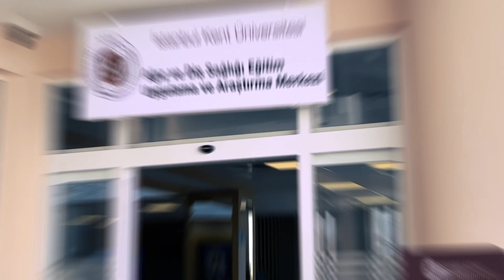İstanbul Kent Üniversitesi | 2023-2024 Akademik Yılı Tanıtım Filmi "Geleceğin Bu KENT'te"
Hayallerine attığın ilk adımda öğrenmeye, yeniliğe, bilgiye, gelişime ve daha nicesine ulaşacağın bir yolda tam olarak buradasın !
İstanbul'un kalbinde 2 Kampüs ve sınırların ötesinde imkanlar ile yeni akademik yıla hazırız.
Geleceğini inşa etmek için İstanbul Kent Üniversitesi.